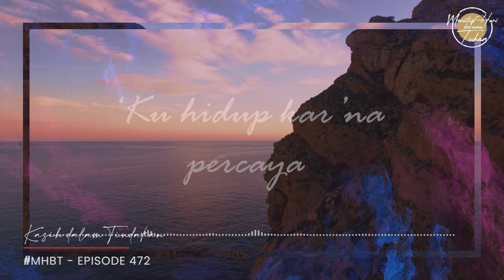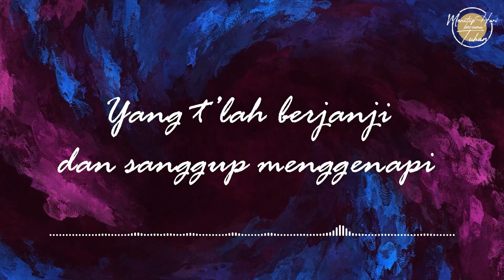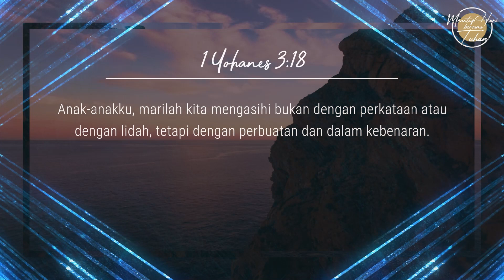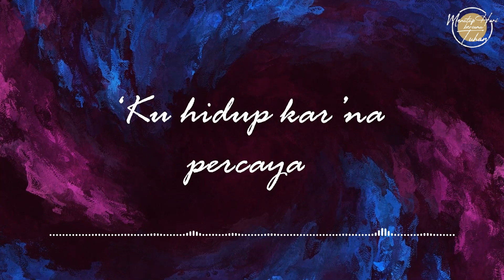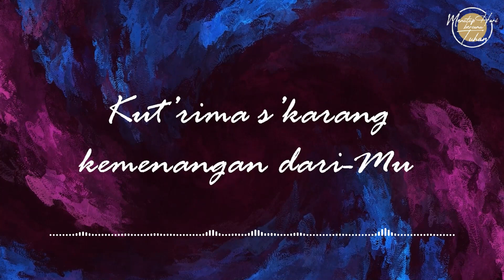Eps 472 - Kasih dalam Tindakan - Menutup Hari Bersama Tuhan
Narator: Benjamin
Singer: Wicaksana Isa

Lagu "Tuhan Yang Besar"
Artist: Sari Simorangkir